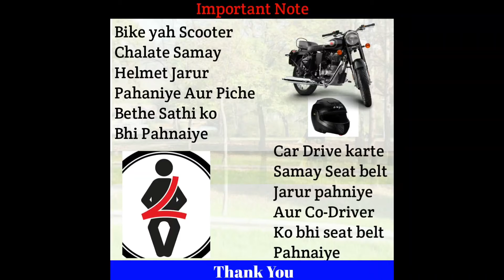Sports Bikes Under 2 Lakh | 2021 | Sports Bike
Hello ,

About video - Dosto aaj ki video mein bataya gaya hai Sports Bike ke bare I hope aap sabhi ko yeh video Pasand Ayegi Thank you

Sports Bikes
under 2 lakh
Sports
Bike
new bike